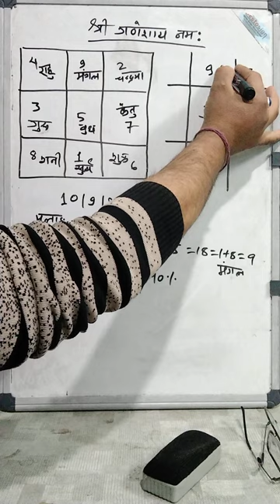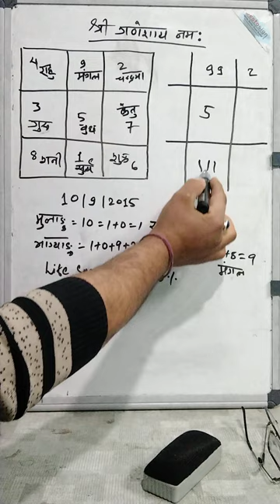Numerology कसरी हेर्ने